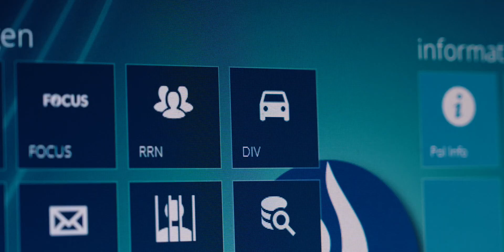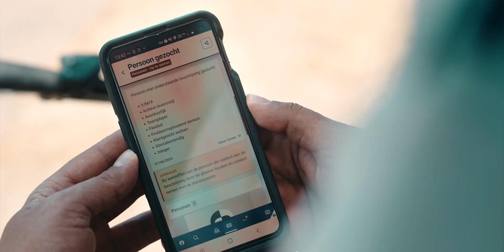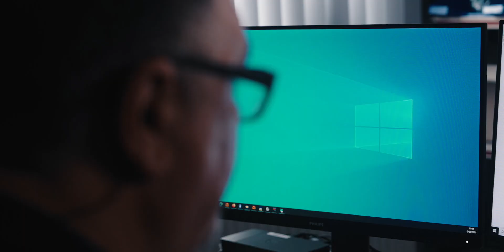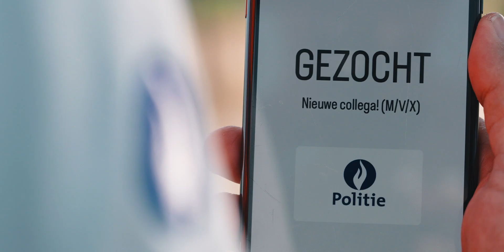Werken bij Politie LaMa - Lennow Productions - Rekruteringsvideo 2024